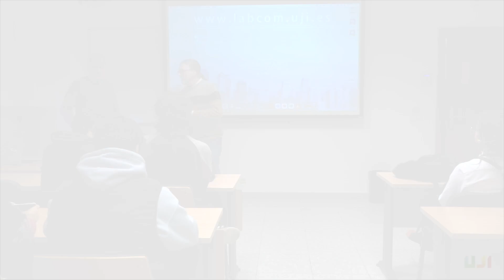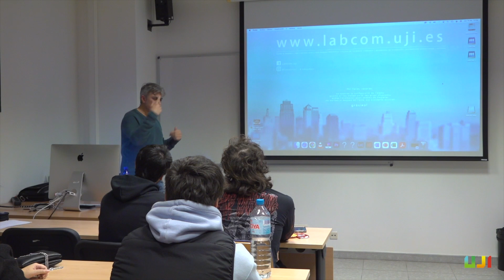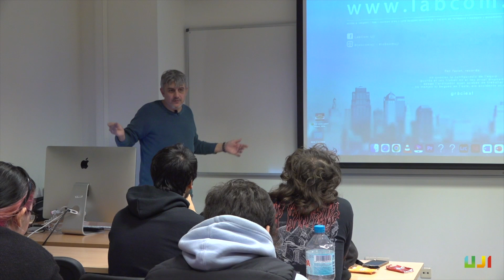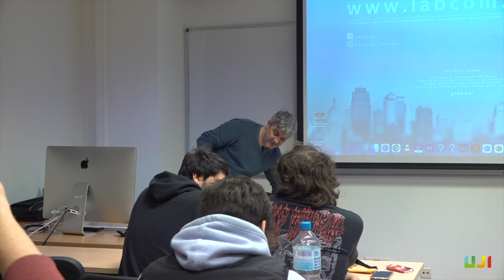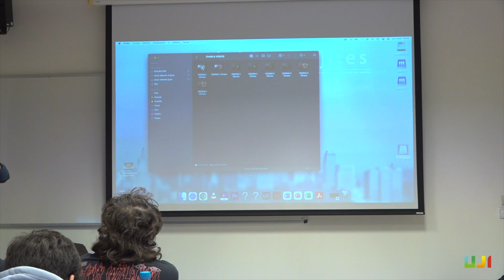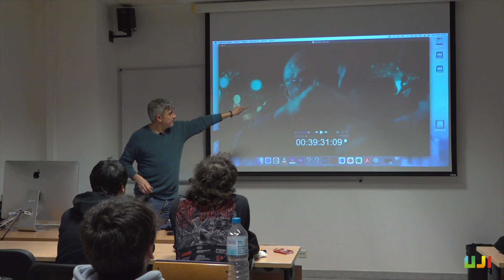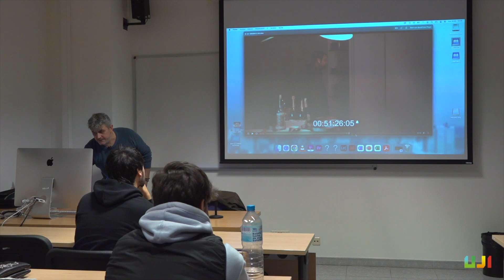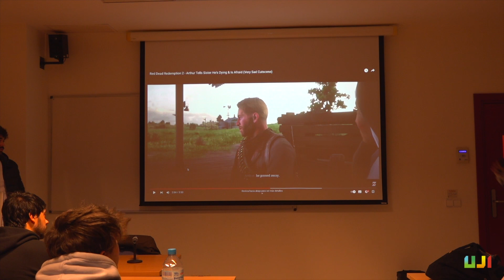Jorge Salva: Diseño sonoro y posprodución de sonido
Charla realizada por Jorge Salva dentro de los seminarios realizados en la asignatura Técnicas de producción y realización sonora del grado en diseño y desarrollo de videojuegos de la Universidad Jaume I de Castellón.